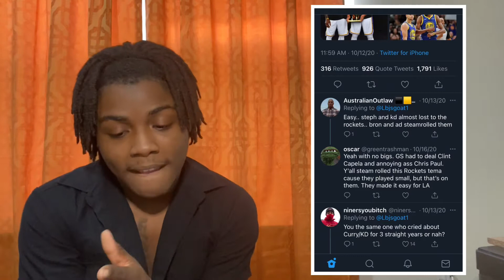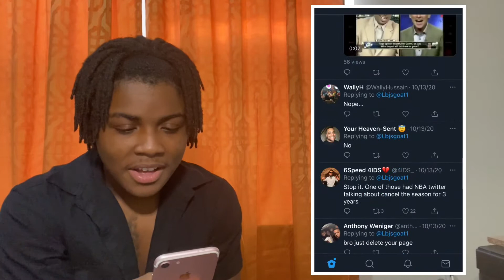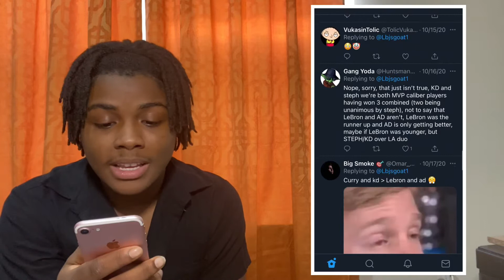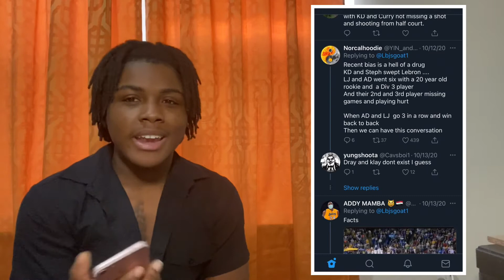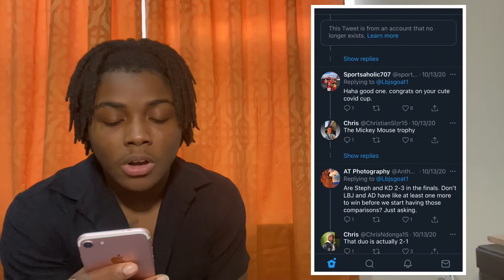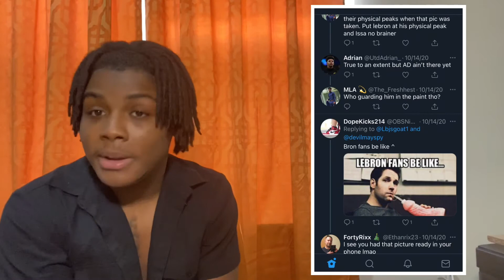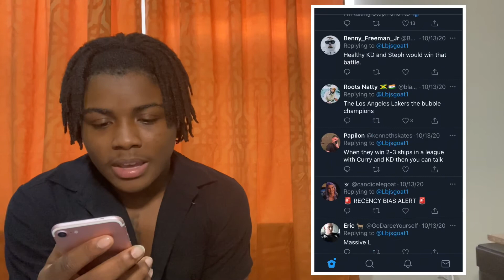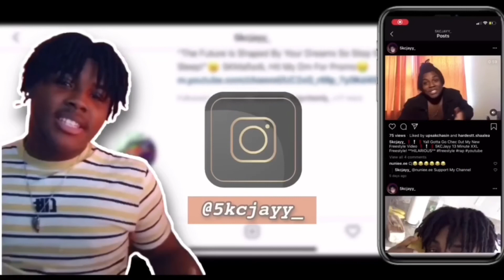LeBron James & Anthony Davis Is A Better Duo Than Stephen Curry & Kevin Durant